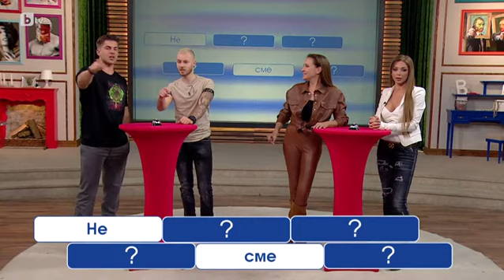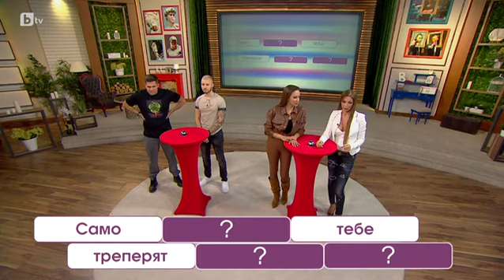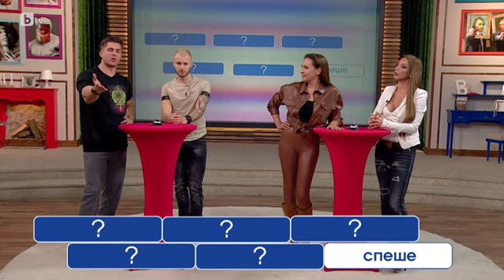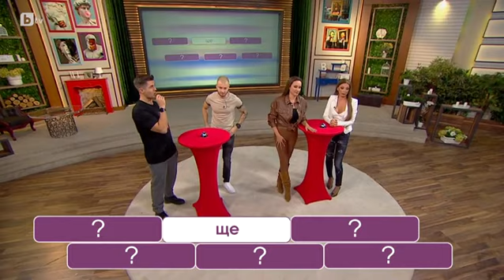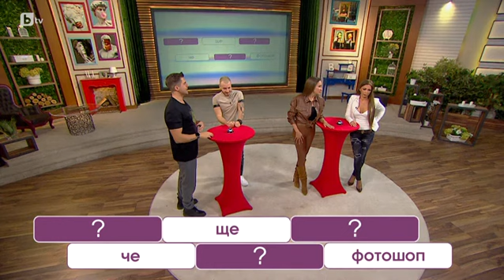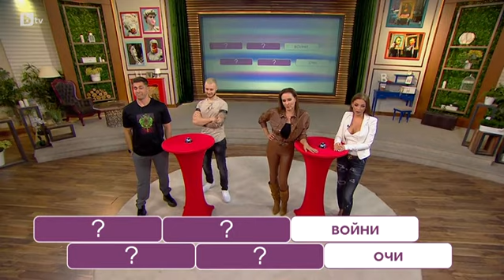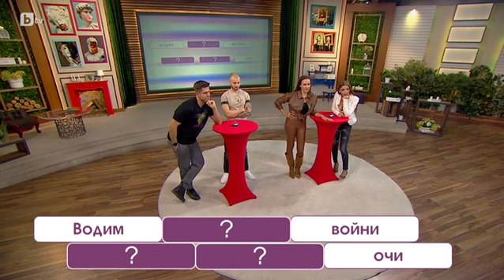"Клюка или истина" с Емануела и VessoU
Гаджета ли са Лидия и VessoU и студентка по Екология ли е Емануела?

Емануела е онази тайна подправка на поп фолк гурме стила, който дава усещането за шик, блясък и висока класа. Звездата й изгря преди повече от 15 години и все още не е достигнала своя супер зенит. Успехът й е нотариално заверен, а всичко, което се случва с нея и около нея, винаги е горещо.

Веселин Николов - VessoU стартира кариерата си с любителски клипове в интернет и бързо завъртя хиляди последователи. Не се страхува да експериментира с музикалните стилове и твърди, че разделението между жанровете е измислица. Не отдавна направи летящ дебют в поп фолка с мега дует със самата Алисия.